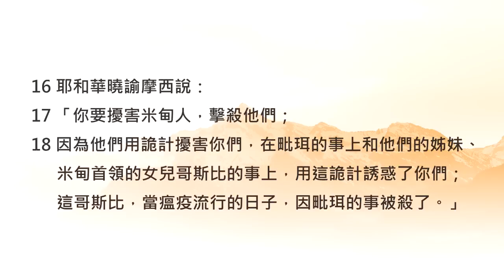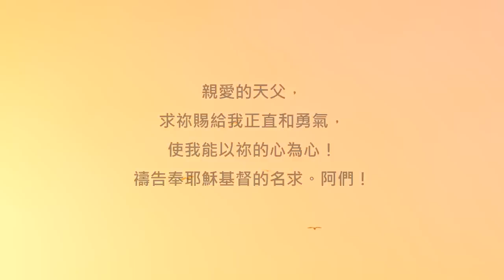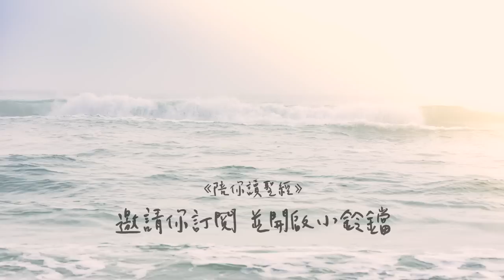有你在，天父感到很欣慰《民數記25》｜陪你讀聖經2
陪你讀聖經II #142 民數記第二十五章

有你在，天父感到很欣慰

朋友平安！讓我們《陪你讀聖經》一天一章 生命發光！今天來讀民數記第二十五章

雖然天父在暗中保護著以色列百姓不受咒詛，但遺憾的是，他們卻自己摔了個大跤...

「什亭」這個地方位在耶利哥城的對面，這裡原本是以色列在曠野中的最後一站。沒想到以色列人卻在這裡和鄰近的摩押女子們發生了不正當的關係，甚至還拜起了摩押人的偶像... 所作所為，都傷透了天父的心。讓我們一起來讀民數記第二十五章，請：

25:1以色列人住在什亭，百姓與摩押女子行起淫亂。

25:2因為這女子叫百姓來，一同給她們的神獻祭，百姓就吃她們的祭物，跪拜她們的神。

25:3以色列人與巴力‧毗珥連合，耶和華的怒氣就向以色列人發作。

25:4耶和華吩咐摩西說：「將百姓中所有的族長在我面前對著日頭懸掛，使我向以色列人所發的怒氣可以消了。」

25:5於是摩西吩咐以色列的審判官說：「凡屬你們的人，有與巴力‧毗珥連合的，你們各人要把他們殺了。」

25:6摩西和以色列全會眾正在會幕門前哭泣的時候，誰知，有以色列中的一個人，當他們眼前，帶著一個米甸女人到他弟兄那裏去。

25:7祭司亞倫的孫子，以利亞撒的兒子非尼哈看見了，就從會中起來，手裏拿著槍，

25:8跟隨那以色列人進亭子裏去，便將以色列人和那女人由腹中刺透。這樣，在以色列人中瘟疫就止息了。

25:9那時遭瘟疫死的，有二萬四千人。

25:10耶和華曉諭摩西說：

25:11「祭司亞倫的孫子，以利亞撒的兒子非尼哈，使我向以色列人所發的怒消了；因他在他們中間，以我的忌邪為心，使我不在忌邪中把他們除滅。

25:12因此，你要說：『我將我平安的約賜給他。

25:13這約要給他和他的後裔，作為永遠當祭司職任的約；因他為神有忌邪的心，為以色列人贖罪。』」

25:14那與米甸女人一同被殺的以色列人，名叫心利，是撒路的兒子，是西緬一個宗族的首領。

25:15那被殺的米甸女人，名叫哥斯比，是蘇珥的女兒；這蘇珥是米甸一個宗族的首領。

25:16耶和華曉諭摩西說：

25:17「你要擾害米甸人，擊殺他們；

25:18因為他們用詭計擾害你們，在毗珥的事上和他們的姊妹、米甸首領的女兒哥斯比的事上，用這詭計誘惑了你們；這哥斯比，當瘟疫流行的日子，因毗珥的事被殺了。」

親愛的朋友，其實天父真正生氣的不是人，而是那些邪惡的罪。因為天父的心是正直的、公義的，所以祂不容許、也不忍心那些黑暗權勢蔓延在我們的生命中。

讓我們彼此鼓勵，一起學習像非尼哈一樣，以天父的心為心，成為讓天父備感欣慰的兒女。相信在天父的眼中，祢就是至關重要的珍寶，而身邊的家人朋友也能透過你，認識天父的愛與公義喔。我們一起來禱告。

親愛的天父，求祢賜給我正直和勇氣，使我能以祢的心為心！禱告奉耶穌基督的名求。阿們！